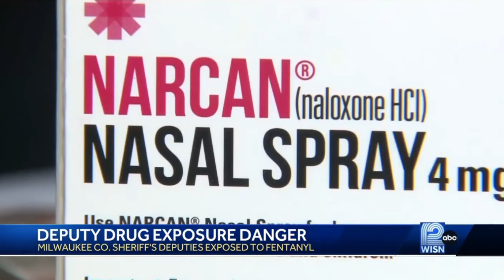Wisconsin Deputy's Alleged Fentanyl Overdose Is Met With Skepticism...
OFFICER INVOLVED INCIDENT FOR YOU TO WATCH AND DECIDE... READ MORE BELOW!

In Wisconsin Deputy Adriean Williams with the Milwaukee County Sheriff’s said he is recovering after he was exposed to fentanyl... However, health experts say it’s unlikely that people can be affected by short, accidental exposures to opioids. Unfortunately a toxicology screening performed at the hospital after the incident is not available or known to exist as of the time of this report.
An expert interviewed by CNN said opioids “are not well-absorbed through the skin except through prolonged exposure” and are “not aerosolized and inhaled through the air”.
The International Journal of Drug Policy studied symptoms described in accounts of officers who have experienced casual exposures to fentanyl line up with a panic or anxiety attack rather than fentanyl exposure. A toxicologist also said that the casual opioid exposure is not enough to cause an opioid overdose unless he ingested it... He also said the Milwaukee County Sheriff’s Office said they are “not saying with certainty this was fentanyl,” as test results are still pending.

If you see a mistake or misrepresentation message us to let us know how we can fix the issue.

We are making such material available for the purposes of criticism, comment, review and news reporting which constitute the fair use of any such copyrighted material as provided for in section 107 of the US Copyright Law. Notwithstanding the provisions of sections 106 and 106A, the fair use of a copyrighted work for purposes such as criticism, comment, review and news reporting is not an infringement of copyright.